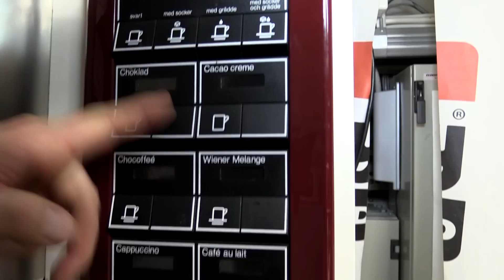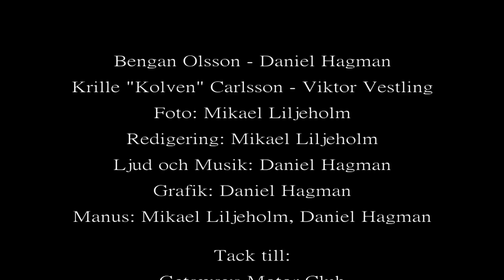Benganz Mek - En nystart med Kolven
Första delen av webbserien Benganz Mek. Den handlar kort och gott om dagdrömmaren Bengan Olsson som kommer från södra delarna av vårt avlånga land och som fick ärva onkel Jims gamla bilverkstad i Umeå. Bengan som inte kan ett dyft om bilar ( fast han verkar tro det) är en mytoman av högsta rang och som gör sitt bästa för försöka driva verkstan efter onkel Jim. Men till det så behöver han minst anställa två mekaniker som kan göra allt jobb. Han själv har en förkärlek till små plasthästar och att lägga patiens på datorn, samt drömmer att nån gång få sjunga i ett dansband.